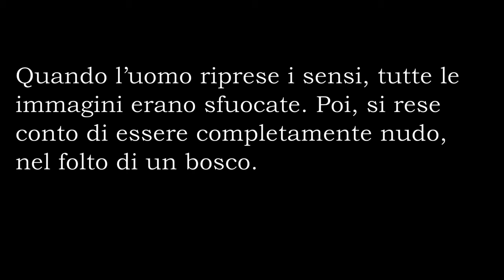Book trailer Hunting La Caccia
Book trailer
Thriller - Amazon